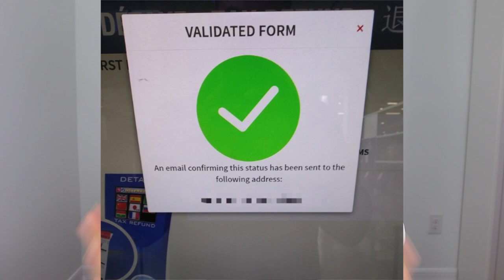To Declare or Not To Declare Your Shopping Abroad: VAT Refund Guide & Import Duties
Thank you for taking the time to watch my videos and for being part of my life! Never thought in a million years that I would be a Youtuber doing what I love! I am just a regular person: a mom, a professional, an immigrant, a wife doing what I love! It is an honor that you choose to spend a little piece of your day with me! Love you!